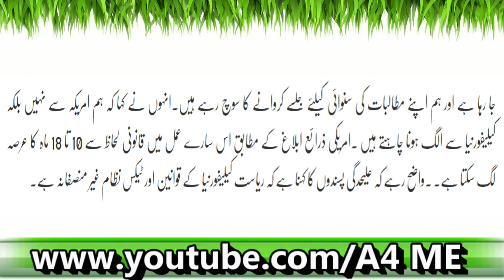America May Baghawat? Kya Honay Wala Hai? Latest News